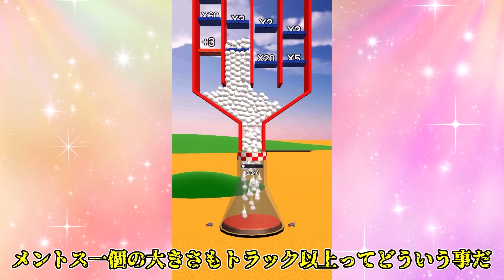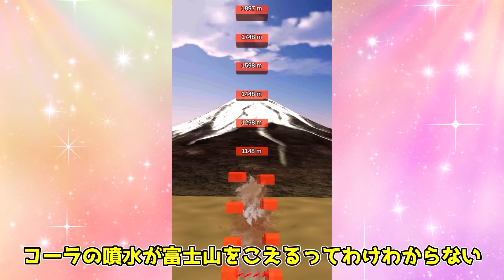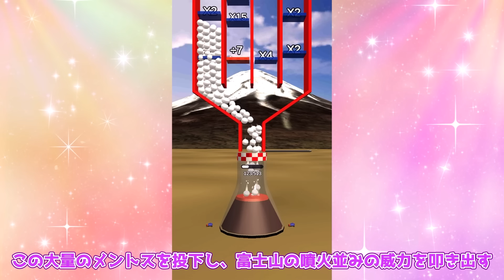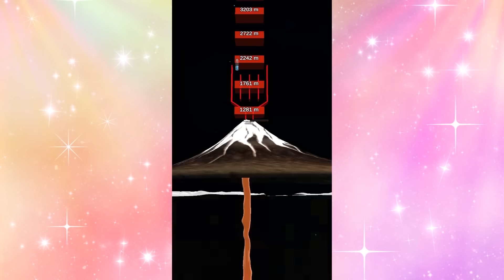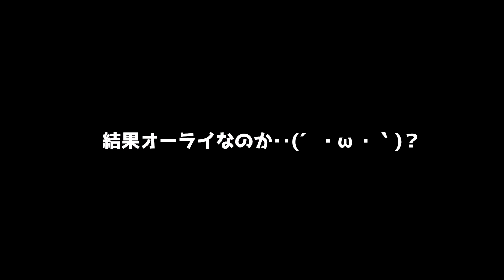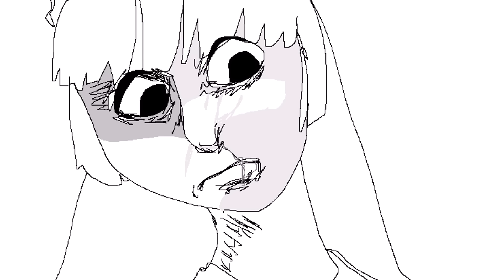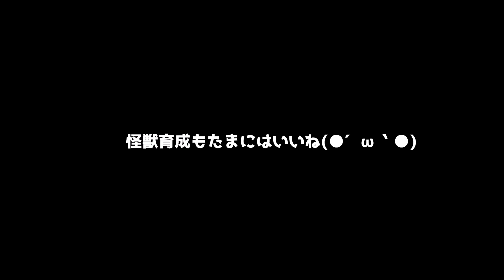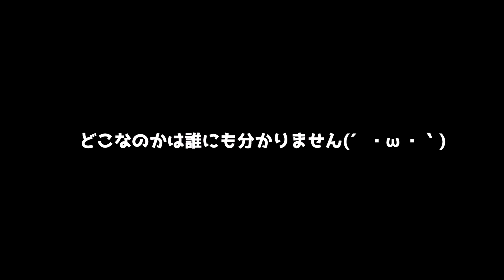【ゆっくり実況】世界一のメントスコーラを作るバカゲーが面白すぎる！？最大級の爆発をさせる！！世界一のメントスコーラを作ってぶっ飛ばす広告のゲームやってみた！！【たくっち】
今日はメントスコーラなどのいろんなバカゲーをまとめてみました(*´ω｀*)
今回は世界一のゲーム実況者をはじめ、様々な実況者さんがプレイしているバカゲーをゆっくり実況プレイでたくっちもやってきます！

いつもの東方キャラ、霊夢と魔理沙との掛け合いもありますので是非見てくださると嬉しいです！
東方キャラは上海アリス幻樂団さまより使用させていただいているキャラクターです。